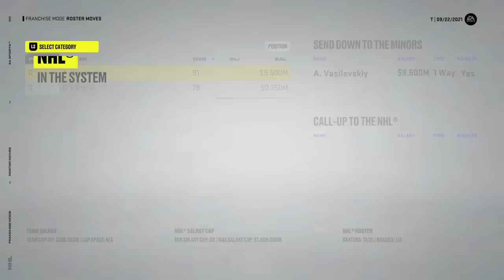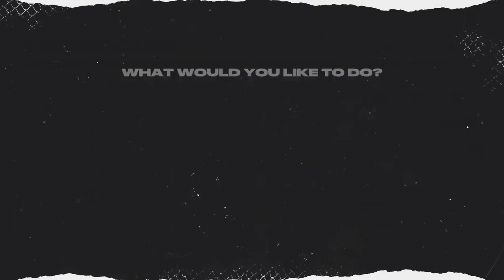EVERY *3 WINS* WE ADD A SUPERSTAR PLAYER (NHL 22)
For this video we start with an AHL team, but every time our team wins 3 games we get to add a super star player! Will we be able to make playoffs? 👊